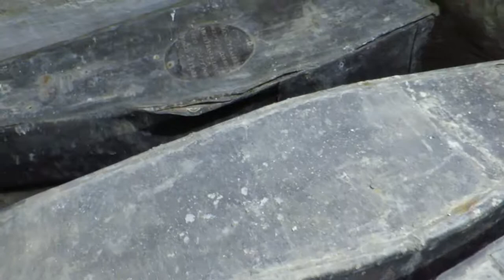Inside the Crypt of Wardlaw Mausoleum, Scotland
Scientists were in the middle of an investigation to prove the veracity of legends that the remains of Simon Fraser, Lord Lovat had been secretly interred here after his beheading for treason.  He was the last person beheaded in London.